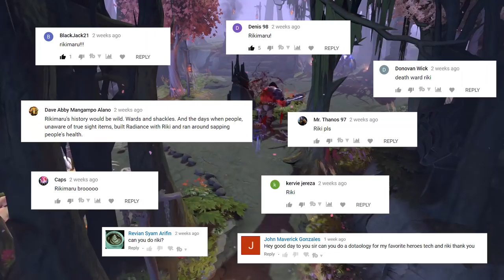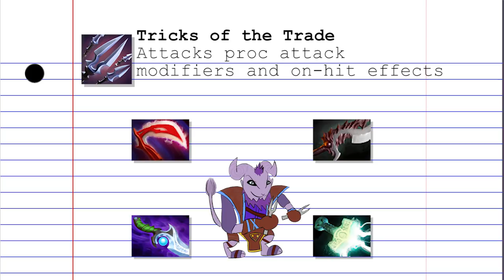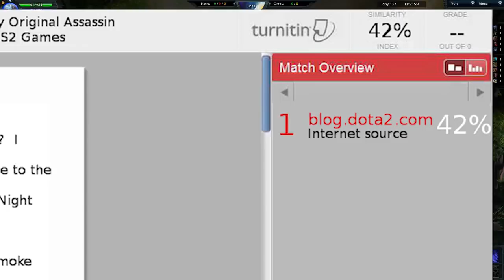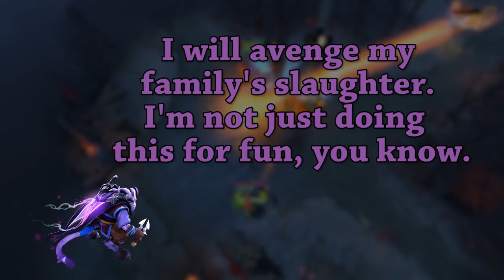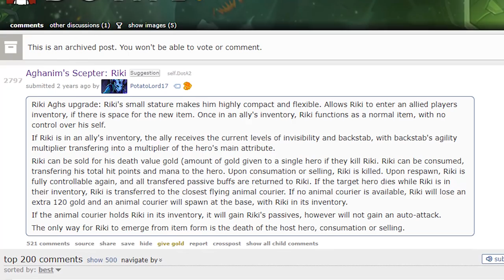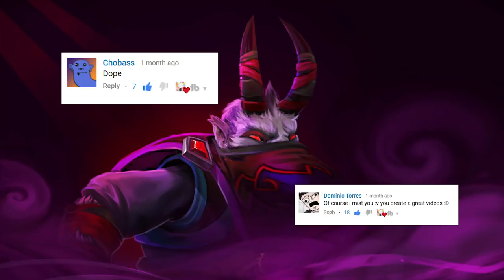Dotaology: History of Riki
Rikimaru the Stealth Assassin might be able to scout the battlefield with permanent invisibility, but can he see why kids love Cinnamon Toast Crunch?  He is the best stealth MOBA character due to Permanent Invisibility, and his influence can be seen all over the place (League of Legends, Heroes of Newerth, Heroes of the Storm, Mobile Legends, etc.) which is ironic considering he can't be seen at all.